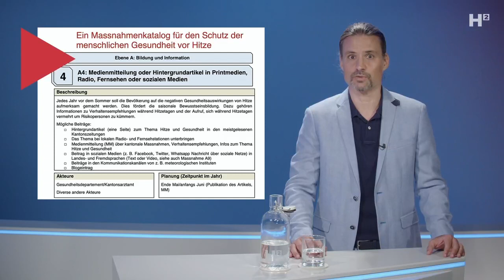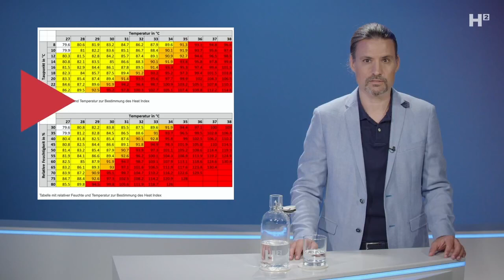Hitze-Meldungen: Medien schüren Panik!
Hitze-Panik: Die Hitze scheint der neue Sensemann zu sein. Dabei hat es sie im Sommer schon immer gegeben.

Haben Sie Lust auf Fakten?